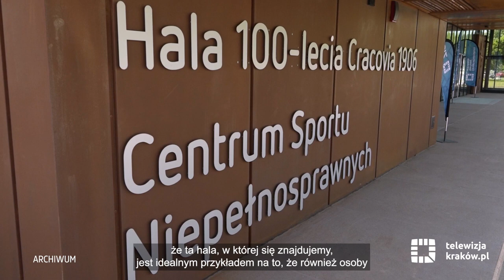Poznaj sportowy Kraków | sport osób z niepełnosprawnościami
Kraków to miasto o bardzo dobrze rozwiniętej infrastrukturze sportowej, w którym można uprawiać wiele dyscyplin sportu. Dowiedz się gdzie i na jakich obiektach możesz ćwiczyć z bliskimi i przyjaciółmi. Zacznij swoją przygodę ze sportem!

* sport osób z niepełnosprawnościami*

Aktywność fizyczna osób z niepełnosprawnościami jest bardzo istotna, co dostrzegają władze Krakowa, i co widać w inwestycjach prowadzonych pod nadzorem Zarządu Infrastruktury Sportowej w Krakowie. To nie tylko Hala 100-lecia KS Cracovia wraz z Centrum Sportu Osób Niepełnosprawnych. To wszystkie nowoczesne baseny i hale sportowe, które powstają także z myślą o osobach z niepełnosprawnościami i są dostosowane do ich potrzeb. Bezstopniowe podejścia, odpowiednie windy, ruchome dna basenów to już standard w krakowskiej infrastrukturze sportowej.